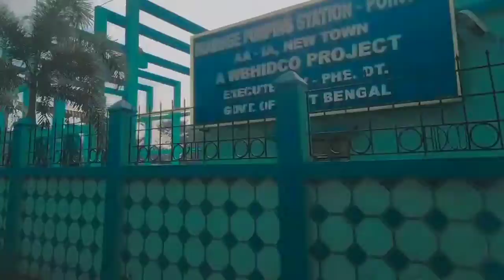Kolkata mein riding pay nikala aur accident Ho Gaya